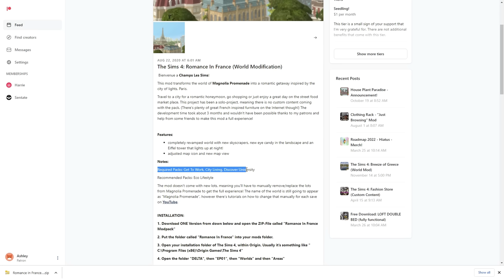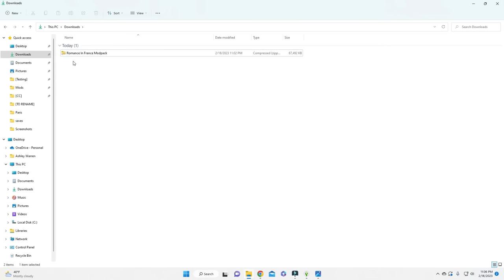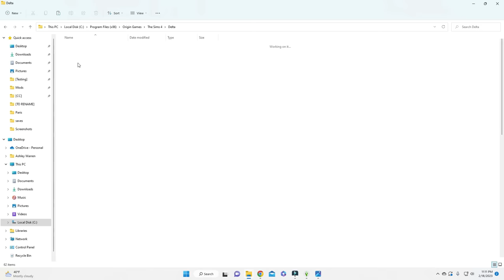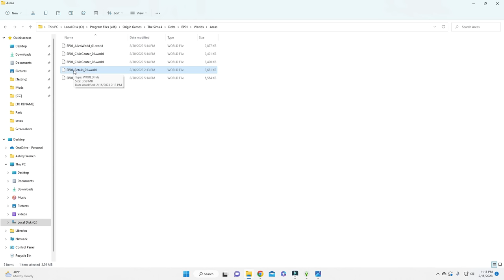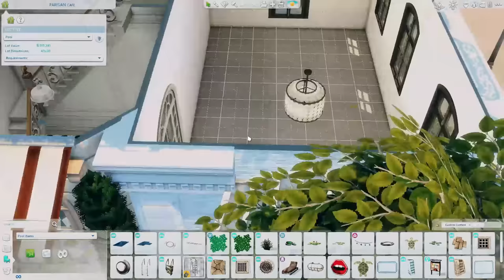finding love in paris | simself diaries (EP 1) | the sims 4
hi guys! ♡

we are starting a new let's play series on this channel! this time, it is for my simself! in this episode, my simself goes on a solo trip to paris! she initially planned to stay for a few days, but now she's thinking about extending her trip... 🙈

FAQ.
what reshade do you use? boho dreams by neecxle
will you share your save file/sims? no, as they are very personal to me ♡
where do you get your cc from? my cc finds can be found on my tumblr

ROMANCE IN FRANCE MOD.

LINKS.

TIMESTAMPS.
0:00 - series intro
1:53 - how to install the mod
5:07 - world tour
10:46 - meet my simself
12:02 - apartment tour
14:55 - relaxing at the pool
20:36 - self-care night
25:19 - going to the cafe
29:43 - strolling through paris
33:10 - dinner date w/ a new boo ;)
41:52 - outro

SPECS.
link to pc parts

MUSIC.
also sprach brooks - shoji meguro
close your eyes - perro funky